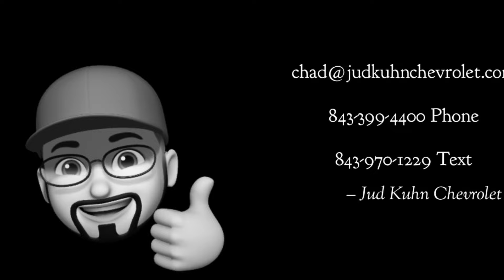2013-2022 Chevrolet Corvette Showroom Tour - February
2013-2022 Chevrolet Corvette Showroom Tour